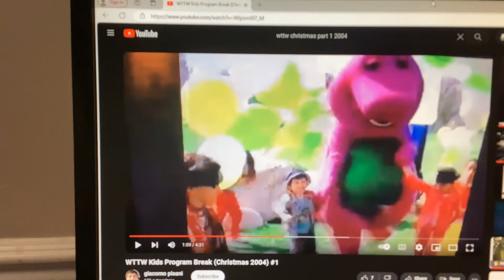Barney & Friends PBS